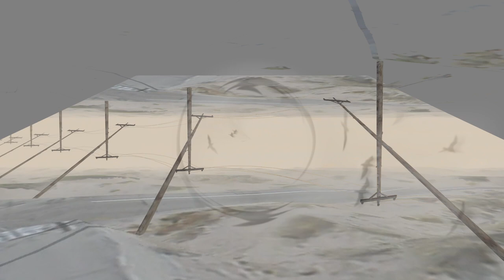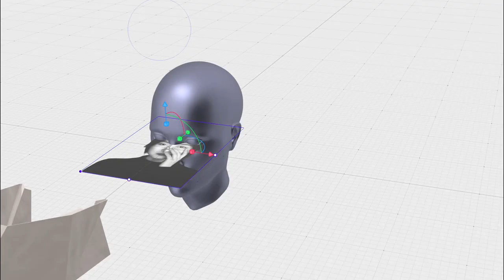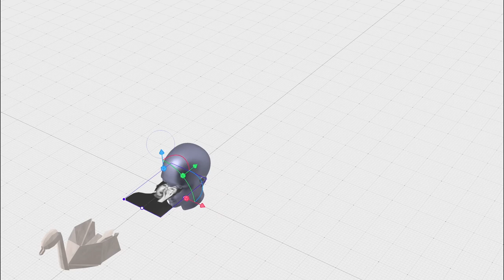iwamori - Hollow (Official Video)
Video Creator : naoi

Please enjoy our music!